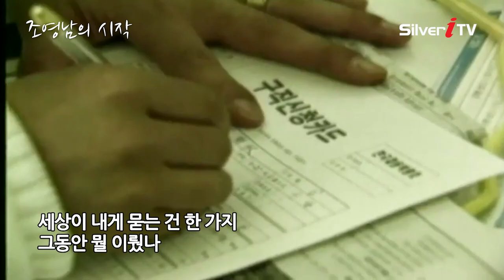다시 쓰는 자화상 "조영남의 시작 2020" [뮤직비디오 - 실버아이TV]